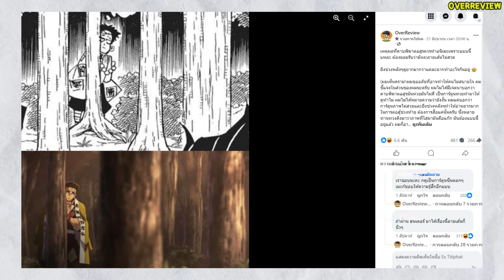ดาบพิฆาตอสูรมูฟวี่ภาคจบ ข้อดีเพียบ&ดราม่ามังงะไม่สวย - OverReview